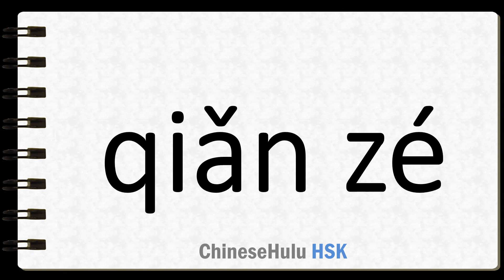How to Say criticize in HSK Chinese 4